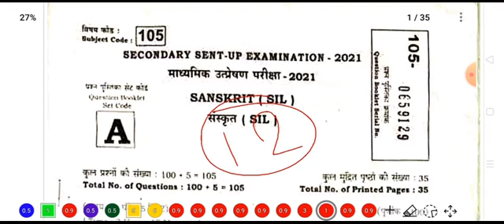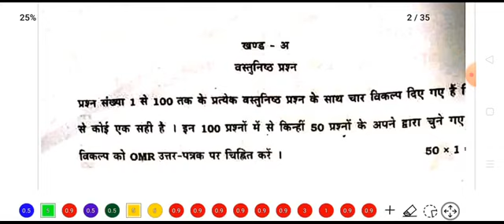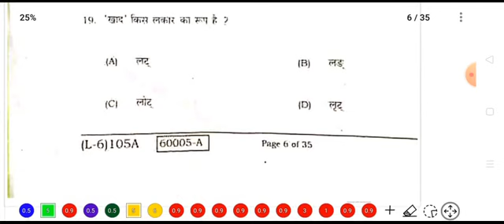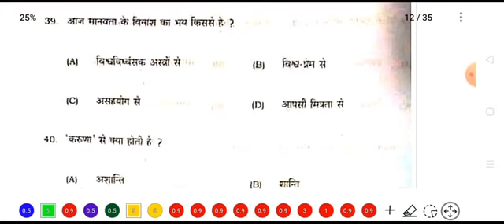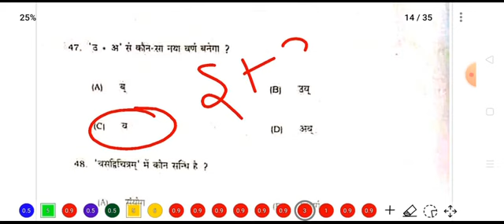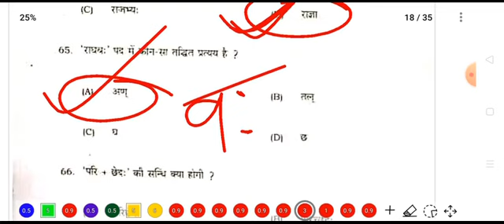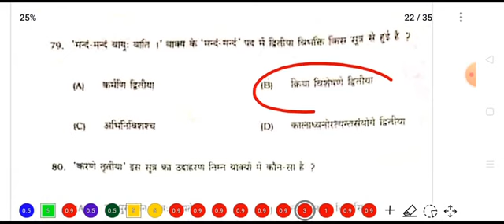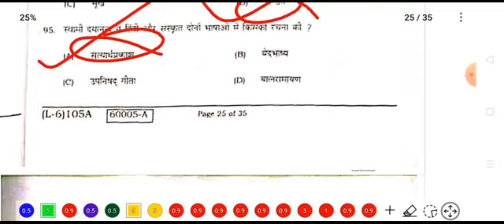class 10th ka sent up exam sanskrit ka question answer। class 10th sent up exam 2021।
class 10th sent up exam sanskrit objective answer। sent up exam ka question ka answer matric।
class 10th ka sent up exam ka question answer।
matric ka sent up exam ka question answer।
class 10th ka sent up exam ka objective question answer।
class 10th ka sent up exam sanskrit ka objective solutions।
sent up exam 12 November ka objective question answer।
class 10th sent up exam 2021 bihar board।
matric sent up exam 2021 bseb board।
class 10th sent up exam sanskrit ka objective answer solution 2021 bihar board।
class 10th ka set a sanskrit paper solution।
matric ka set a sanskrit paper objective solutions।
set a sanskrit objective question।
set a sanskrit class 10th objective question solution।
set a sanskrit matric question answer।